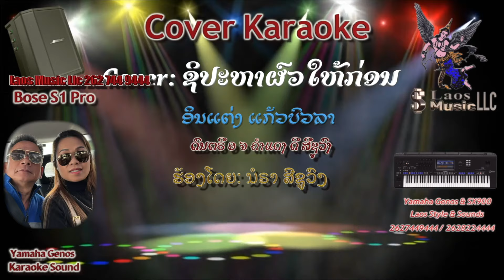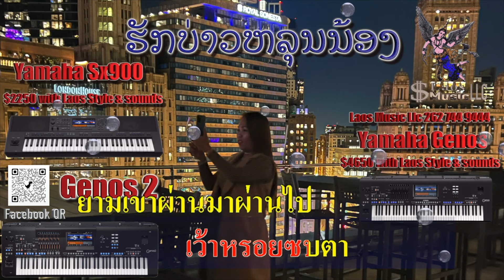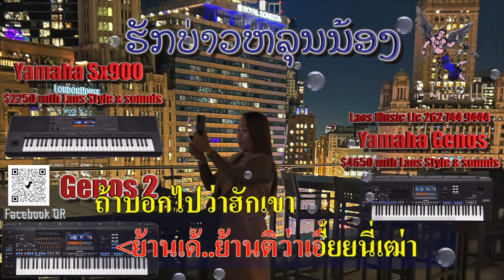ຊິປະຫາຜົວໃຫ້ກ່ອນ ຂໍເປັນເມັຍຫລ້າ ມີ້ແລງເນາະ ມັກບ່າວລຸ້ນນ້ອງ ກູຫລາບແດງ ສາວບ້ານເກີນຍັງຄອຍ ( Karaoke )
00:00 - ຊິປະຫາຜົວໃຫ້ກ່ອນ
04:13 - ຂໍເປັນເມັຍຫລ້າ
08:06 - ມີ້ແລງເນາະ
12:13 - ມັກບ່າວລຸ້ນນ້ອງ
16:24 - ກູຫລາບແດງ
20:29 - າວບ້ານເກີນຍັງຄອຍ

4339 canterbury Ln, MT.Pleasant WI 53403 USA
ບໍ່ອະນຸຍາດໃຫ້ນຳເພງນີ້ໄປອັບລົງຊ່ອງທາງອື່ນໂດຍບໍ່ໄດ້ຮັບອະນຸຍາດຈາກຄ້າຍເພງ.
© ລິຂະສິດຂອງລາວມິວສິກແອວແອວຊີ ພຽງຜູ້ດຽວ
ຖ້າພົບການລະເມີດຈະດຳເນີນຕາມກົດບະບິບຂອງຢູ່ທູບ.
Who rebroadcast without my permission will be subject to a copyright violation.